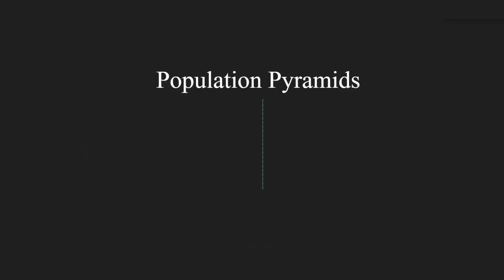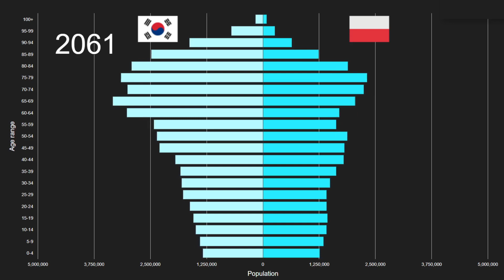Republic of Korea vs Poland Population Pyramid 1950 to 2100